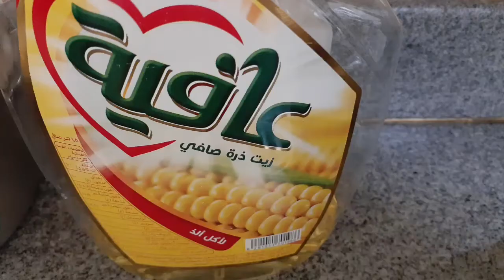HOW TO COOK BAGOONG ALAMANG WITH EGGS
Try nyo ang recipe itong guys napakasarap niya.